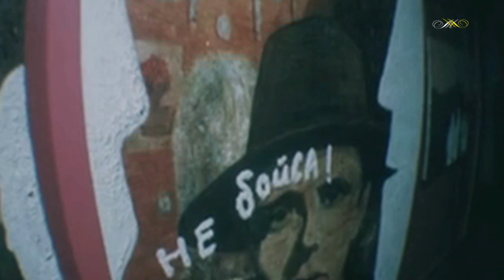Владимир Ланцберг - Песенка слепых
Автор и исполнитель Владимир Ланцберг